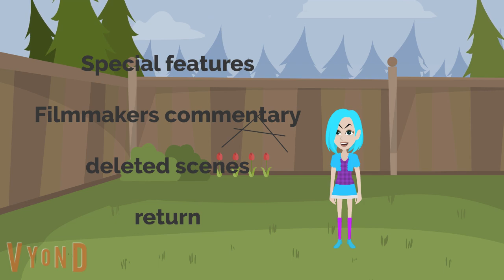Goanimate the movie 3 Bongo's Final Movie DVD menu Walkthrough